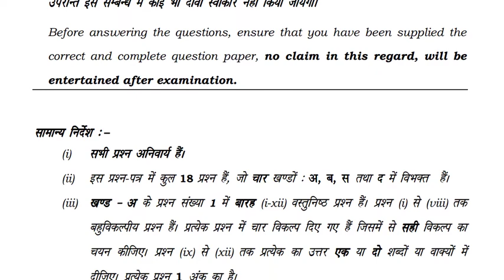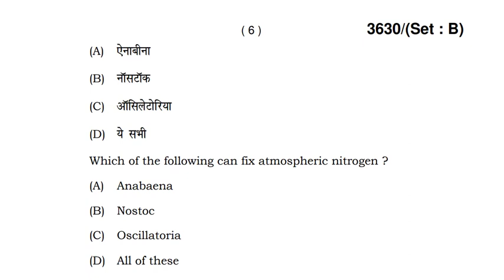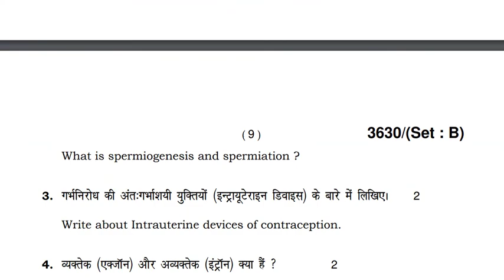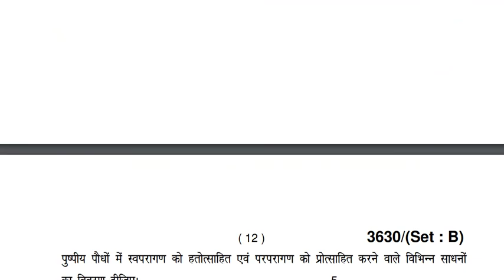Biology || Haryana Board of Secondary Education